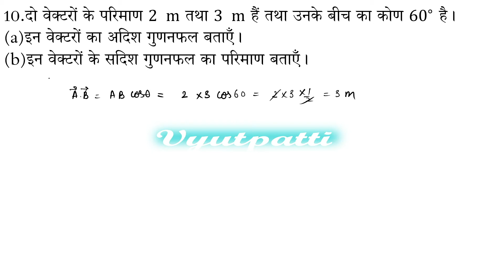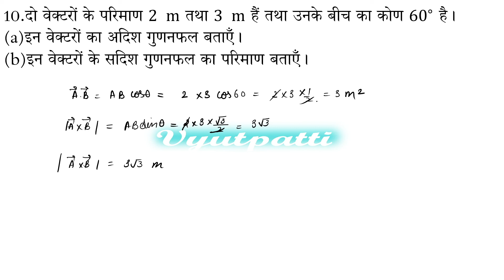Vectors|| Question 10|| भौतिकी की समझ 1 || CONCEPTS OF PHYSICS || IIT-JEE|| NEET|| CLASS 11||HINDI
दो वेक्टरों के परिमाण 2 m तथा 3 m हैं तथा उनके बीच का कोण 60^∘ है।
इन वेक्टरों का अदिश गुणनफल बताएँ।
इन वेक्टरों के सदिश गुणनफल का परिमाण बताएँ।